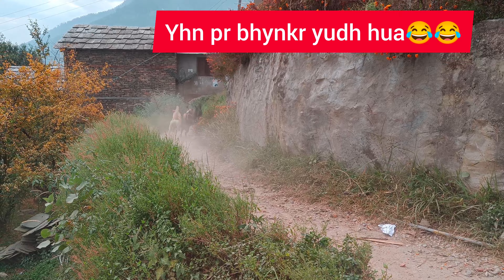Our Pahadi Life😐😐pallavithakur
Khet se aate wqt halt khrab😕😕😕